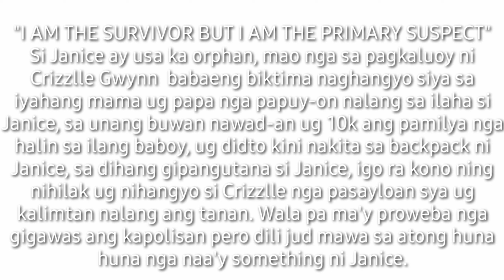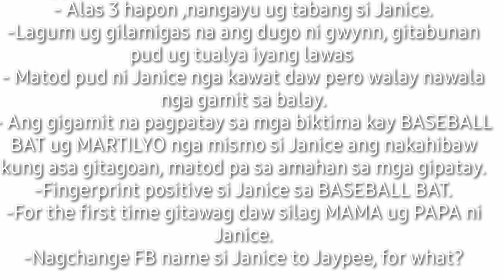MAGUAD SIBLINGS, TIKTOK AT picture ng mga batang brutal na pinatay sa kanilang bahay